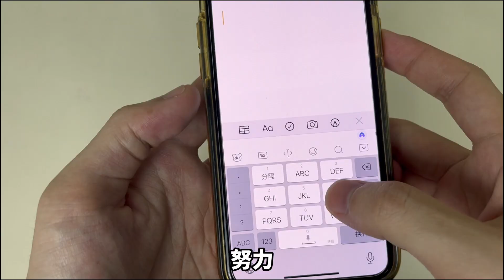魔鬼辣棒棒糖，真有这么辣吗？